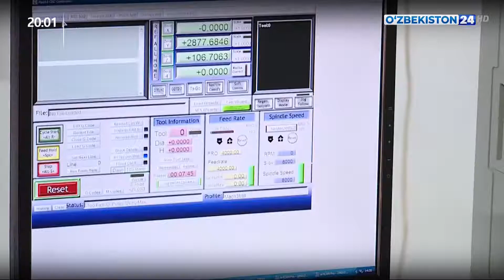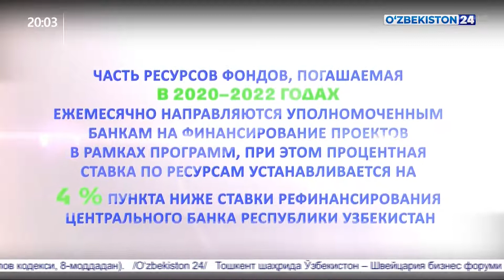Комментарий к Постановлению Президента